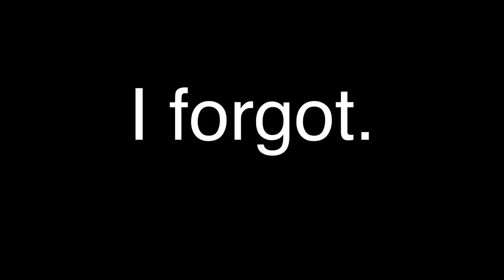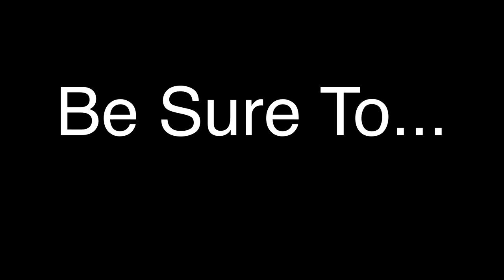Nothin' But Love Tour Vlog Part 2 || Max & Harvey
We hope you enjoy the second part of our Vlog of the Nothin But Love Tour!

CONNECT WITH MAX & HARVEY

Musical.ly: maxandharveyofficial
Shimmur: Max and Harvey Mills